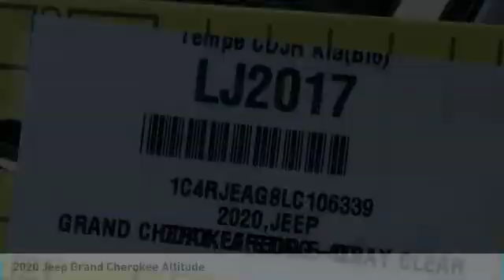2020 Jeep Grand Cherokee LJ2017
2020 Jeep Grand Cherokee Altitude 19/26 City/Highway MPG Price includes: $1,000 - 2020 National Retail Consumer Cash 20CL1. Exp. 10/31/2019, $750 - Chrysler Capital 2020 Bonus Cash 20CL5. Exp. 10/31/2019.